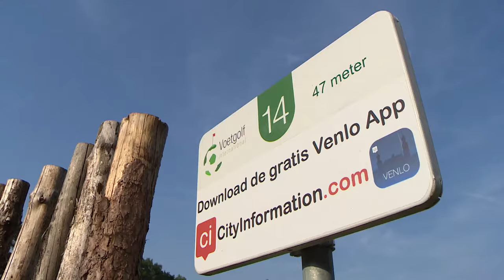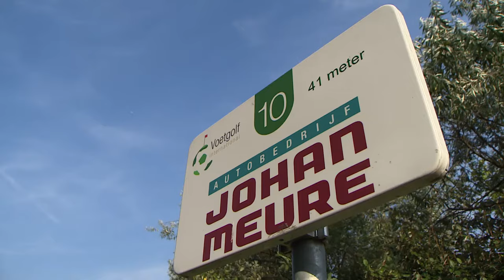18 holes Voetgolfbaan / Voetgolf International te Venlo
Voetgolf International / oude locatie.

Nieuwe 14 holesbaan per 2021 (langvenweg22) te Venlo.

Voetgolf is een leuke en uitdagende activiteit voor zowel dames als heren, sportief of onsportief, jong of oud(er).  Het is de bedoeling om de bal in zo min mogelijk trappen van de aftrap in het gat      ( hole ) te krijgen. Dus iedereen heeft zijn eigen uitdaging.  18 holes spelen duurt ongeveer
 2 uur.  Er kan eventueel ook na 9 holes een pauze ingelast worden om in onze horeca een versnapering te nemen.